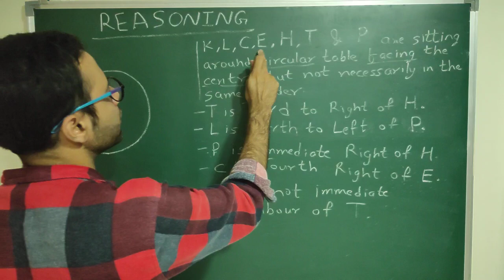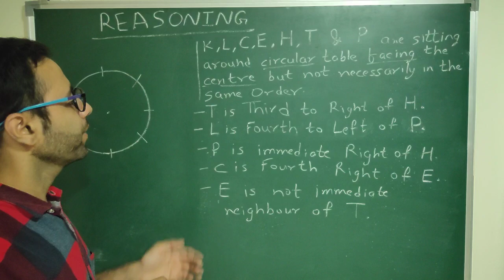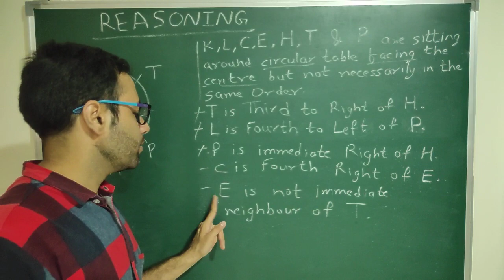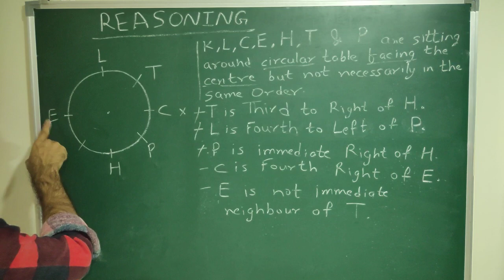Seating Arrangements | Reasoning | Competitive Exams |Maths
Seating  Arrangements | Reasoning | Competitive Exams |

Welcome to our YouTube video on "Seating Arrangement Reasoning"! 🎥🔍 In this tutorial, we dive into the fascinating world of logical seating arrangements, exploring strategies and techniques to solve complex puzzles. Whether you're preparing for competitive exams or simply want to enhance your logical thinking skills, this video is your ultimate guide.